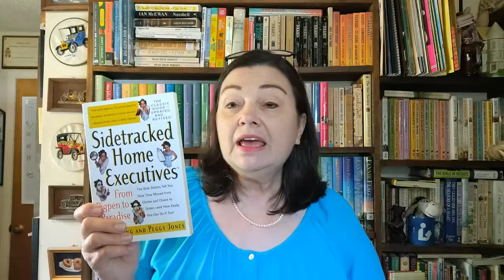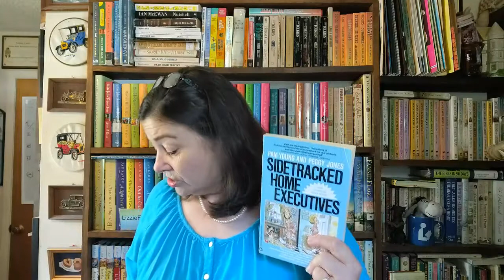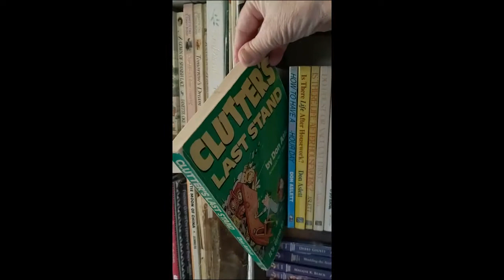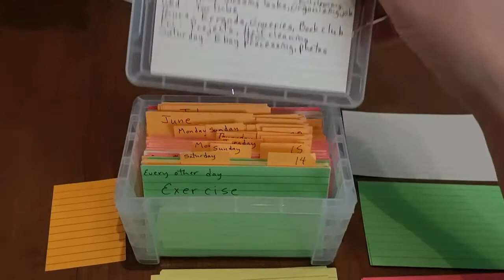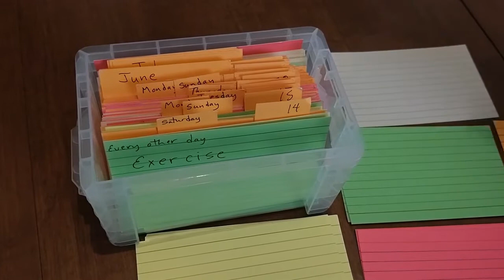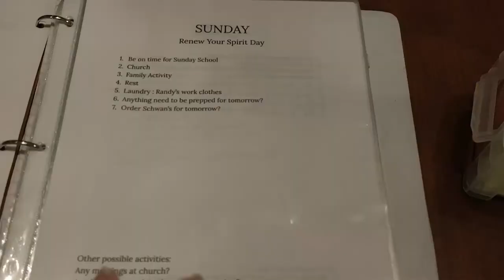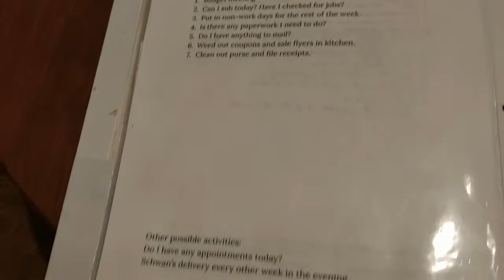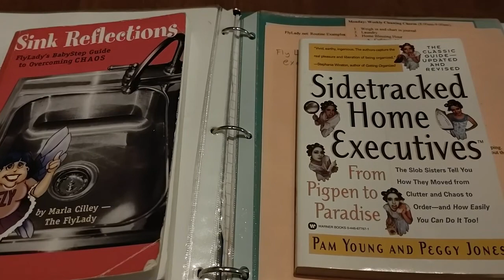Getting Reorganized With 3x5 Cards and Daily Themes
It was time for a reboot of my home (dis)organization system. I have followed the FlyLady plan
on-and-off for several years. I recently started using 3x5 cards to get reorganized as suggested in the books by Pam Young and Peggy Jones sidetrackedhomeexecutives who were the inspirations behind The FlyLady, Marla Cilley.

Side-Tracked Home Executives and Get Your Act Together by Pam Young and Peggy Jones

Her book:  Sink Reflections by Marla Cilley

See my collection of organizing books at 14:30.

If you'd like to try Scribd, use my link and we will both get benefits.
Follow our Ebay store

Other links I might have mentioned
Killing Time With Cozies Discord Group